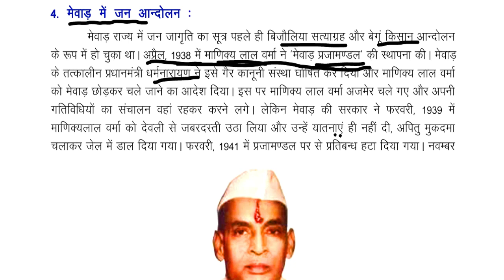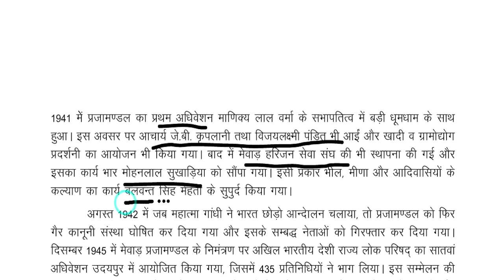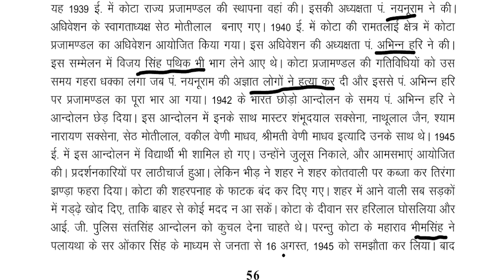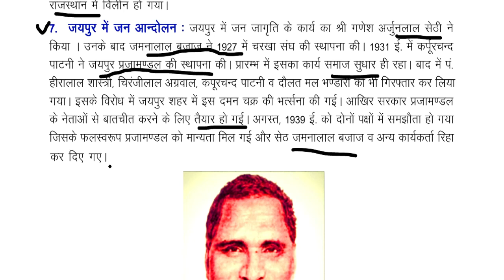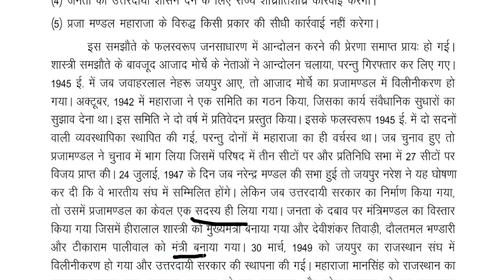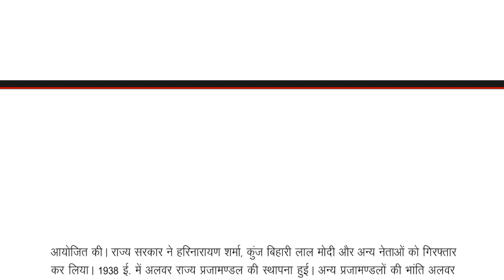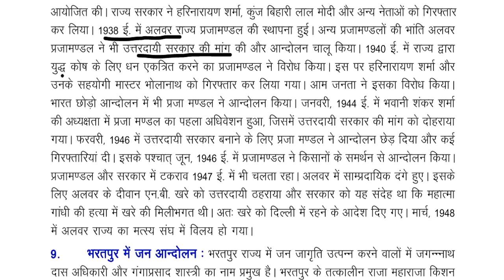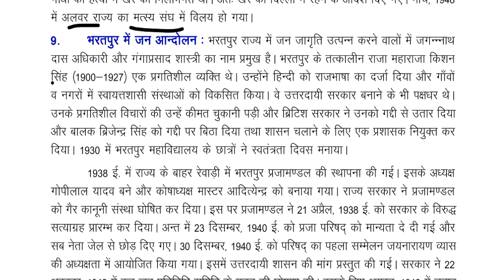Class-9/ chap-5/ Part-3/ राजस्थान में जंजाग्रति और प्रजामंडल/ REET 2022 Syllabus/ Taiyari Kaise kare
Class-9/ chapter-5/ Part-3/ राजस्थान में जंजाग्रति और प्रजामंडल/ REET 2022 Syllabus/ Taiyari Kaise kare